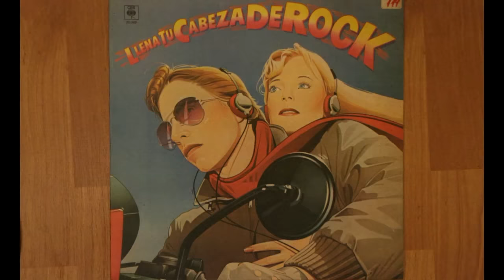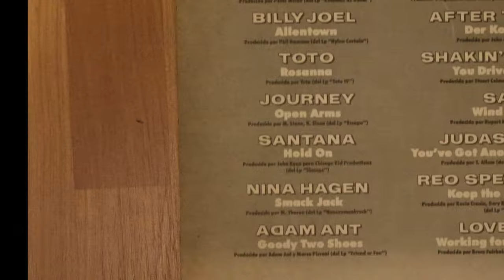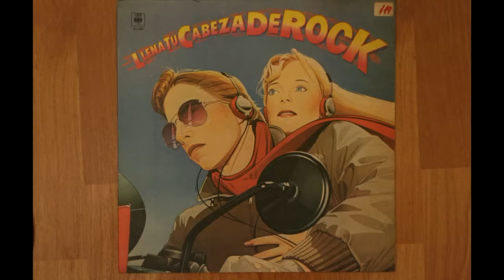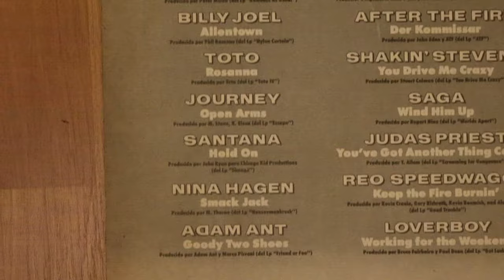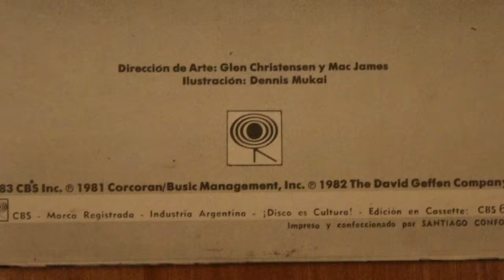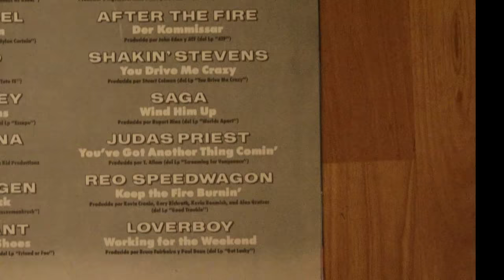LLENA TU CABEZA DE ROCK '83 - ℗ CBS Discos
Llena tu cabeza de Rock '83 - ℗ CBS Discos - Vinilo Industria Argentina

Temas como éstos y toda la buena música nueva, suenan en Bravo! radio
Sintonizala aca ↓↓↓